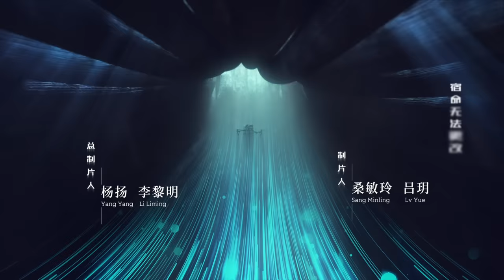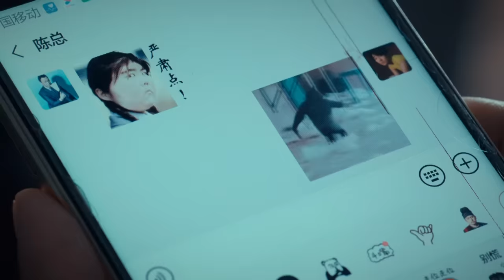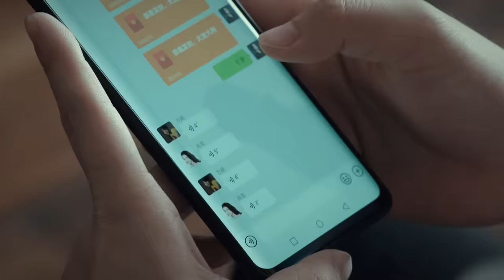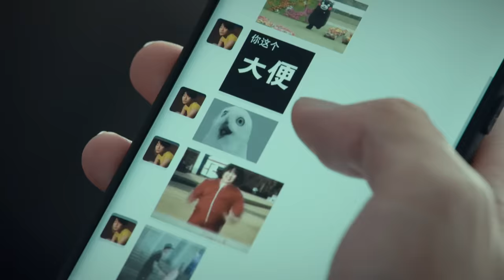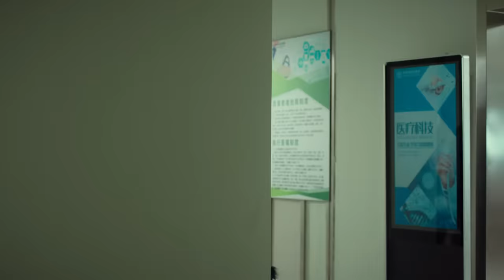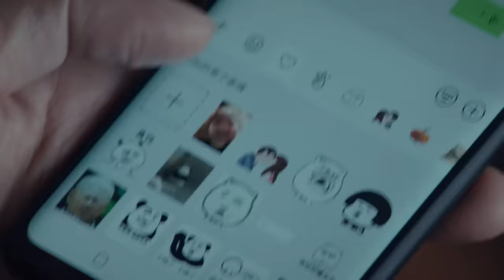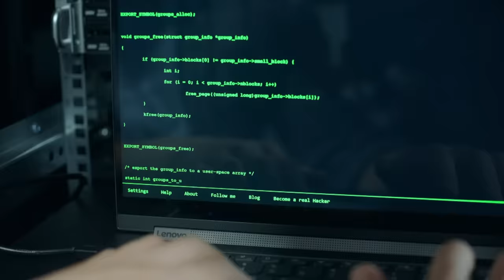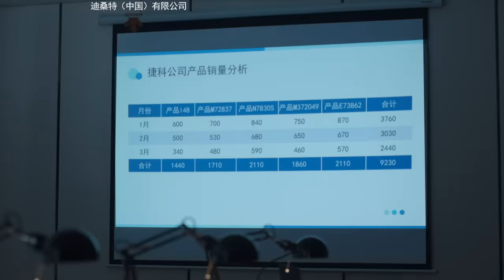辛芷蕾—现代版繁花 | 【ENG SUB】《输赢 Win the Future》第28集 周锐推广云计算受抵制 主演：陈坤 | 辛芷蕾【欢迎订阅China Zone 剧乐部】